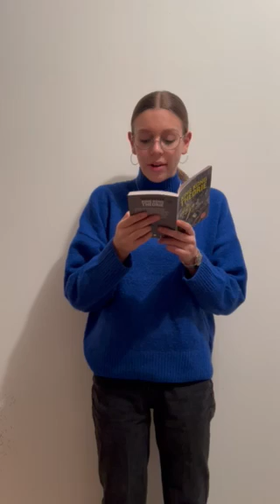Si on lisait à voix haute ? | Thaïs Douel